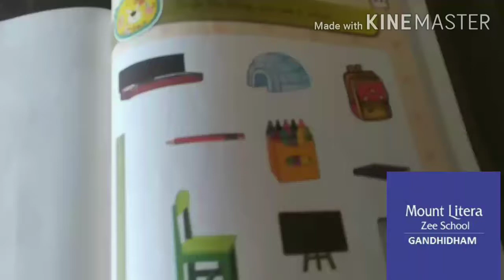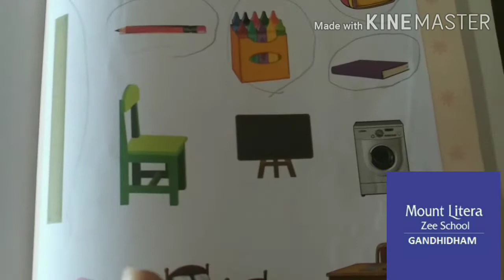Things we see in school class Nursery